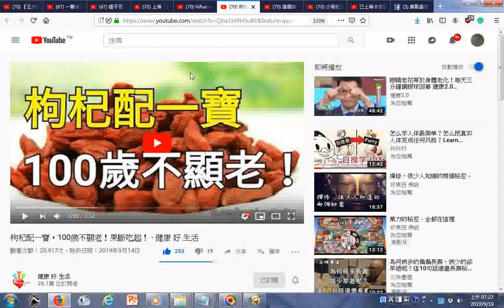瀏覽 枸杞配一寶，100歲不顯老！果斷吃起！ 健康 好 生活 龍眼 1 枸杞+龍眼 延年益壽材料：枸杞、龍眼肉各20克，葡萄乾50克，蜂蜜20克，菠蘿200克 做法：枸杞、龍眼、葡萄乾、菠蘿